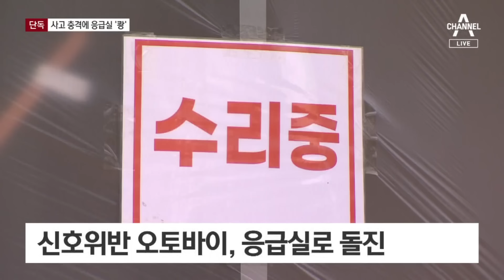[단독]오토바이 훔쳐 사고 낸 무면허 중학생 | 뉴스A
[단독]오토바이 훔쳐 사고 낸 무면허 중학생

병원 응급실로 오토바이가 돌진해 아수라장이 됐습니다. 오토바이에 타고 있던 2명은 면허도 없는 중학생들이었습니다. 최다함 기자가 단독 취재했습니다.

〈평일〉
08시 00분 라디오쇼 정치시그널 (유튜브 라이브)
08시 50분 김진의 돌직구 쇼
10시 20분 김진의 더라방 (유튜브 라이브)
12시 00분 뉴스A 라이브
15시 50분 강력한 4팀
17시 20분 뉴스TOP10
19시 00분 뉴스A

〈주말〉
12시 00분 토요랭킹쇼·뉴스A 라이브
17시 40분 뉴스TOP10
19시 00분 뉴스A

〈평일〉
08시 00분 라디오쇼 정치시그널 (유튜브 라이브)
08시 50분 김진의 돌직구 쇼
10시 20분 김진의 더라방 (유튜브 라이브)
12시 00분 뉴스A 라이브
15시 50분 강력한 4팀
17시 20분 뉴스TOP10
19시 00분 뉴스A

〈주말〉
12시 00분 토요랭킹쇼·뉴스A 라이브
17시 40분 뉴스TOP10
19시 00분 뉴스A